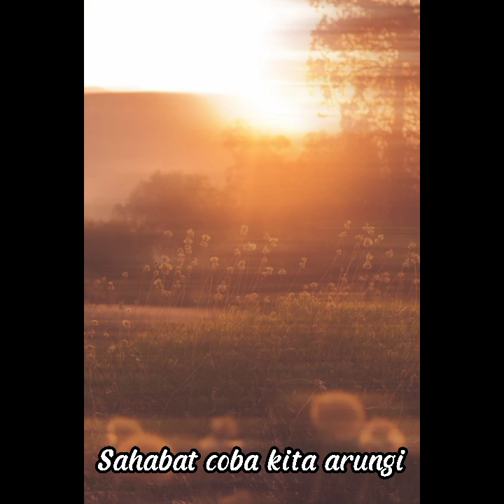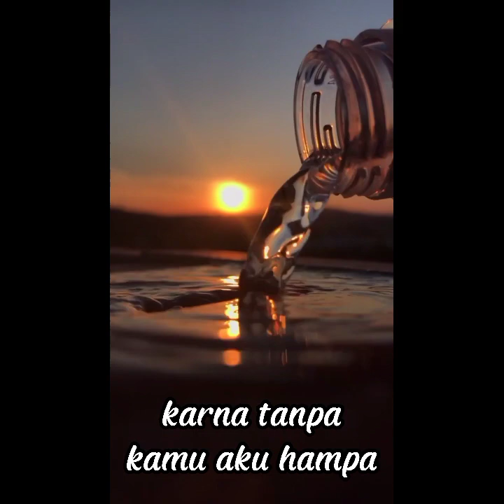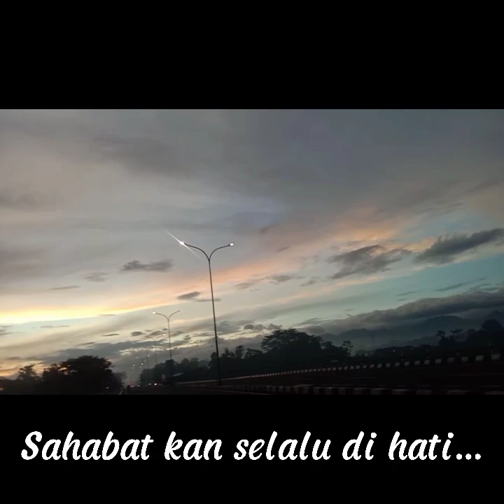COMIC fest. 2021 | Arini Ilyas Ramadhani | SMPN 1 Cikarang Selatan | SAHABAT TAK AKAN PERGI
FOLLOW US ON:
▪️Youtube: SMK Mitra Industri (Official)
▪️Facebook: SMK Mitra Industri MM2100